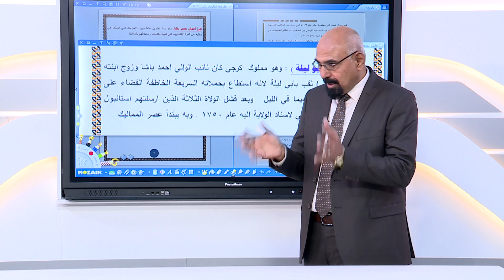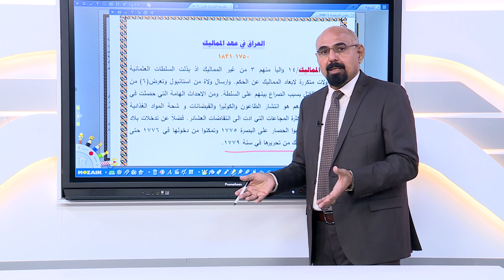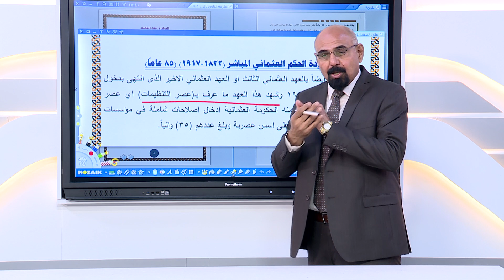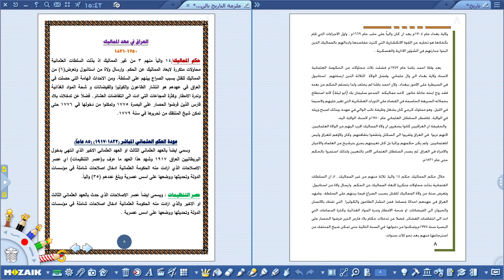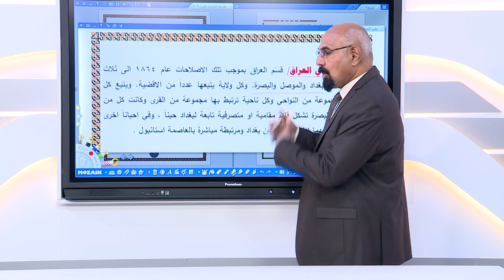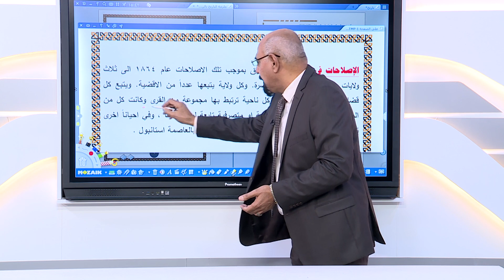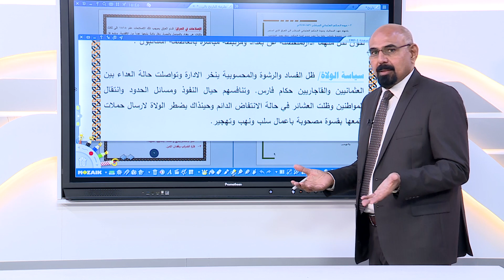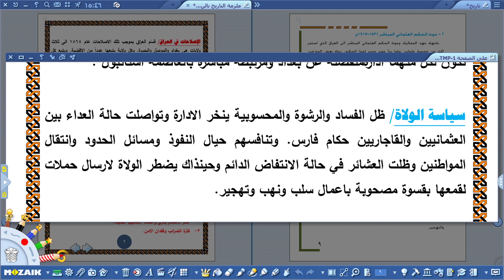التاريخ السادس الادبي //العراق في العهد العثماني/ثانياً :عودة الحكم العثماني المباشر الفصل 1